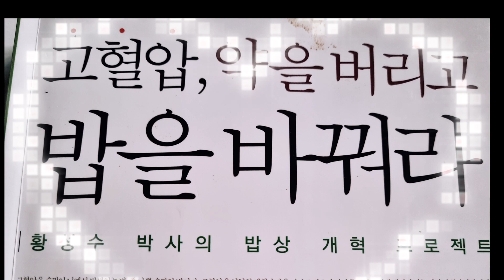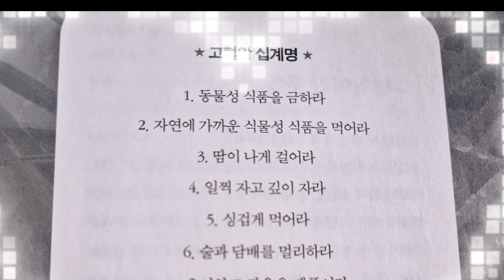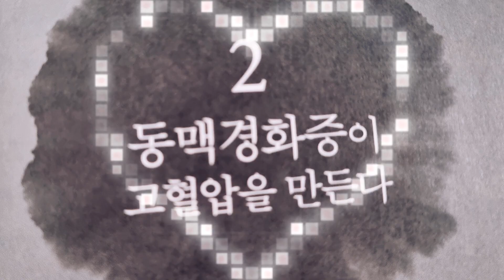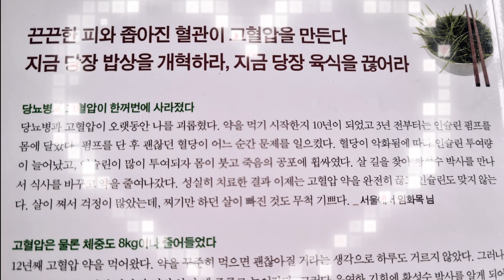[오디오북]고혈압.약을버리고 밥을 바꿔라 2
해피한 명절 잘 보내고 계시겠지요?
고혈압은 약으로 못 고친다.
더 많은 것을 들려 주기 위해 빨리 읽었습니다.